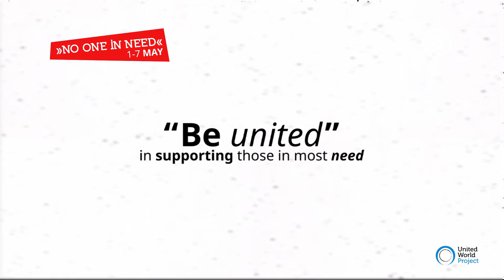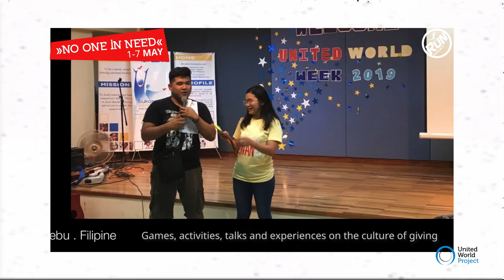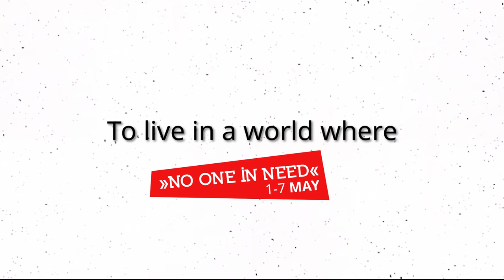United World Week 2019 Third Summary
Endless initiatives in the United World Week
Youth from all over the world seeking to be united, in supporting those in most need!